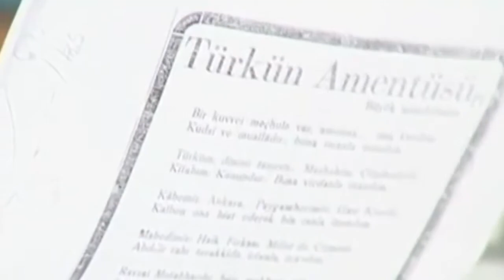Türk'ün Yeni Amentüsü'nü Kemalizm'in babası Munis Tekinalp takma adlı Moiz Kohen… (şerefizler...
Munis Tekinalp takma adlı Moiz Kohen kimdir?
Moiz Kohen (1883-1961), Selanik’te yahudi bir ailenin çocuğu olarak dünyaya geldi… Babası bir Haham idi, kendisi de Haham eğitimi aldı… Masonluğa girdi. Kemalizm’i tanıtan çeşitli kitaplar ve yazılar yazdı. Halkevleri’nde konuşmalar yaptı. Cumhuriyet Halk Partisi’nin bağlı bir yandaşı oldu. M. Kemal’in kurduğu Türk Dil Kurumu üyeliğine seçildi. 1928’de, kendi gibi “yahudi” olan Nissim Masliyah ve Dr. Samuel Abrevaya ile birlikte “Milli Hars Birliği”ni (Ulusal Kültür Birliği) kurdu. 1934’de ise yine kendi gibi “yahudi” olan Hanri Soriano ve Marcel Franco ile birlikte “Türk Kültür Cemiyeti”nin kurucuları arasında yer aldı. (Yahudiler, “Türk Kültür Cemiyeti” kuruyorlar.) Tekinalp, 1961’de Fransa’nın Nice şehrinde öldü ve oradaki “Yahudi mezarlığına” gömüldü.

Moiz Kohen ilk yazılarını 1904’te, Selanik’te çıkmakta olan “Çocuk Bahçesi” mecmuasına yazmıştı. Bu mecmua, Mehmed Emin’in (Yurdakul) hece ile yazdığı “Türkçe Şiirler”i ve meşhur İttihatçı ihtilalci hatip Ömer Naci’nin yazılarını neşreden bir dergi idi.
Tekinalp Meşruiyetten sonra, Yunus Nadi’nin çıkardığı, Rumeli gazetesi ile İttihat ve Terakki Cemiyeti’nin fikirlerini yayan İttihat ve Terakki gazetelerinde yazılarına devam etti. Bunlar Selanik’te çıkıyordu.

1912’de Istanbul’a geldi. Selanik’te başladığı Türkçülük faaliyetlerine, artırarak burada devam etti. Yazılarında kendi adını kullanmıyor, “Tekinalp” imzasını atıyordu. Ziya Gökalp ve Türkçülerle beraber bulunuyordu.
Moiz Kohen, asıl adını ancak bir kitabında ve birkaç yazısında kullanmıştı. Sayısı hayli kabarık olan eserlerinin çoğunda, “Tekin Alp” ve bazılarında da “Munis Tekinalp” takma adını kullandığı için, Türk okuyucuları kendisini Türk ve müslüman zannetmişler ve bu Yahudi Musevi yazar tarafından aldatılmışlardır.
Tekinalp, 1944’te çıkan “Türk Ruhu” adlı 287 sayfalık eserinde, daima Ziya Gökalp’tan bahsetmekte ve ona: “Türkçülüğün hakiki peygamberi”, “Türkçülüğün mübeşşiri” gibi sıfatlar vermekte, “Üstad” diye anmaktadır.
Ziya Gökalp’ın, “Türkiye gibi büyük bir imparatorluğun gizli akıl hocası” oluşunun sebebini “Türkçülük hareketini yaratmış” olmasında bulmaktadır.
Aynı kitabın 217. sayfasında aralarındaki münasebete dair şöyle yazıyor:
“Türkçülüğün büyük üstadı ile 1910 senesinden beri ta vefatına kadar yaptığım şahsi sıkı temaslardan…”
Yani bir nevi Türkçü Ziya Gökalp’ı “ben etkiledim” demek istemektedir diyebiliriz. Yakın Tarihte Yahudi Parmağı
İttihat ve Terakki Cemiyeti ve Fırkasının mensupları arasında her çeşit fikre mensup kimseler vardı. Fakat ekseriyet “Batıcılar”da idi. Bunlar, siyaset icabı Osmanlıcı, Türkçü hatta İslam Birliği taraftarı bile gözüküyorlardı. Bu yüzden, kanaatımızca, bu şahısların mensup oldukları fikir cereyanı tesbit olunurken umuma söylediklerine ve göründükleri şekle bakmayıp, gelecekteki hayatlarını takip etmek ve niyetlerine nüfuz etmeye çalışmak lazımdır. Çünkü öyle kimseler görülüyor ki, aynı fikirde oldukları halde, sırf şahsi veya siyasi hırs ve sebepler yüzünden, kendi gibi düşünenlere muhalefet hatta düşmanlık etmişlerdir.
Yakın tarihimizde Yahudi asıllı şahısların mühim roller oynadıkları biliniyor. Nitekim incelemekte olduğumuz Tekinalp da bunlardan birisidir.
Niyazi Berkes, Türkiye’de Çağdaşlaşma adlı kitabında bu hususa şöyle temas ediyor:
“Türk ulusçuluğu fikrini Batı’da ileri sürenler arasında tanınan Lumley Davids, Leon Cahun, Arminius Vambery gibi Musevi asıllı kişiler olduğu halde, İttihat ve Terakki Cemiyeti’ni desteklemede de Emmanuel Carasso (Karasso) daha sonra Moses (Moiz) Cohen, Abraham Galanti gibi yerli Museviler olduğu halde, İttihatçıların iktidara geçişinden umutlanan Siyonistlerin Filistin’in Musevi yurdu olarak tanıtılması isteklerine İttihatçılar (…) olumsuz bir tepki göstermişlerdir.”
Niyazi Berkes’in bu satırlara koyduğu not ise şöyledir:
“Genel olarak “Jön” Türklerin, özel olarak İttihat ve Terakki önderlerinin Bektaşilik, Masonluk, Musevilik ve Siyonistlikle ilişkileri üzerine yazılan yazıların hemen hepsi kasıtlı olarak din, siyaset ya da ırk görüşleri ile yazıldığından bu ilişkilerin niteliğinin objektif olarak belirtilmesi dikenli bir sorun olmuştur. Garip olan, bu yönde en aşırı iddialarda bulunan Türkçü, Irkçı ve turancı denen yazarların asıl Türkçülük ve Turancılık akım ve fikirlerinde 19. ve 20 Yüzyıllarda Avrupalı ve yerli Musevilerin oynadığı büyük rolü bilmemeleri ya da bilmezlikten gelmeleridir.” Moiz Kohen’nin Kitapları